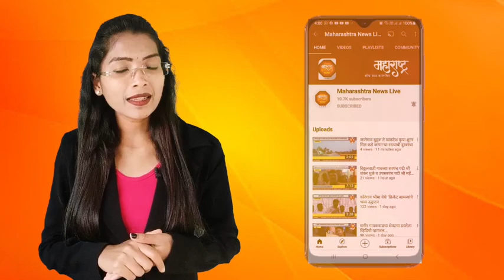घाटनांद्रा येथे क्षयरोग मुक्त भारत विषयी ग्रामस्थांना मार्गदर्शन...